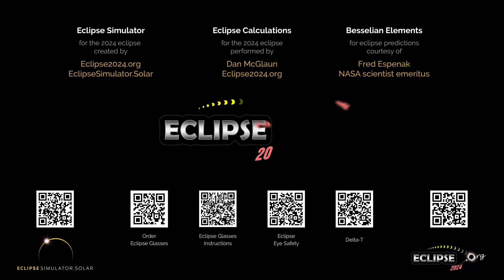The Total Solar Eclipse of April 8, 2024 from Saskatoon, SK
What will the 2024 solar eclipse look like from Saskatoon, Saskatchewan?  Find out here!

(The eclipse sequence begins at 0:22)

Links:
• Eclipse2024.org
• 2024 eclipse page for Saskatoon

What will the 2024 solar eclipse look like from Saskatoon?  This simulation will show you! We've captured the view from the Eclipse2024.org Eclipse Simulator for Saskatoon, so you can preview the eclipse before it happens!* It's just one way that Eclipse2024.org is providing great information and education to help build excitement for the total eclipse of 2024 – the Great North American Eclipse.

Visit Eclipse2024.org's online eclipse simulator for many more features, as well as detailed instructions on exactly what you're seeing in the simulation. You can change the foreground scene, because we know that the scene in the simulation might not look like Saskatoon!  You can also get a closeup view of Baily's Beads, change the shape of the corona, see the outlines of the Moon and Sun during the eclipse, and MORE!  With the simulator, you can: